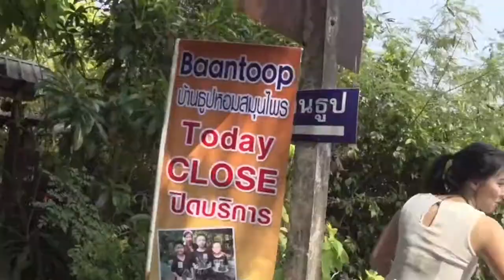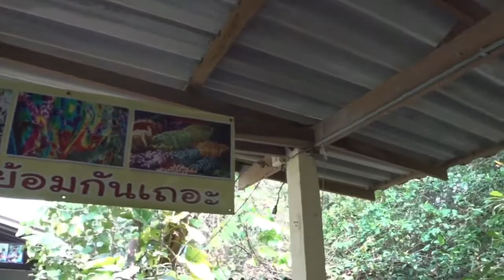ออมสุข บ้านธูปหอมสมุนไพร บางกระเจ้า ep.1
ทำบุญ ทำทีม สนุกสนาน ได้ความรู้ กพ.2561